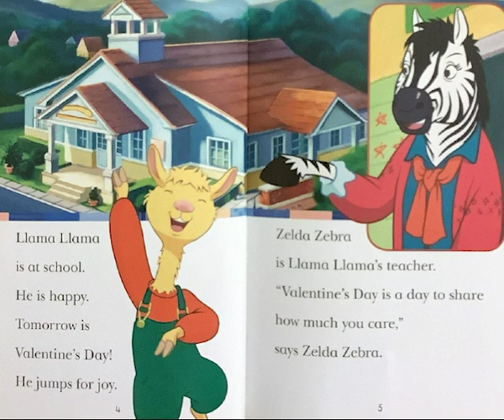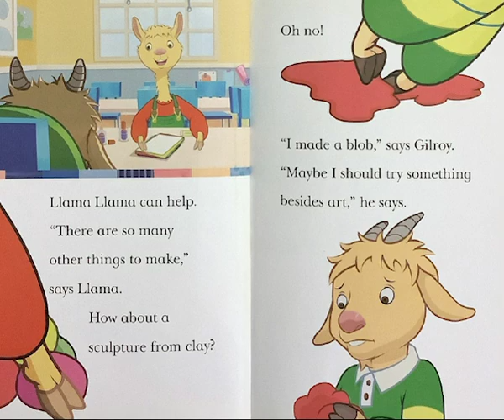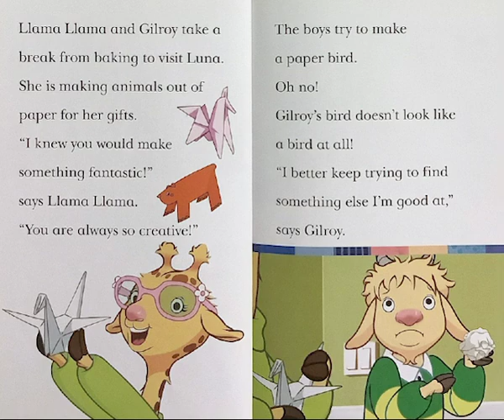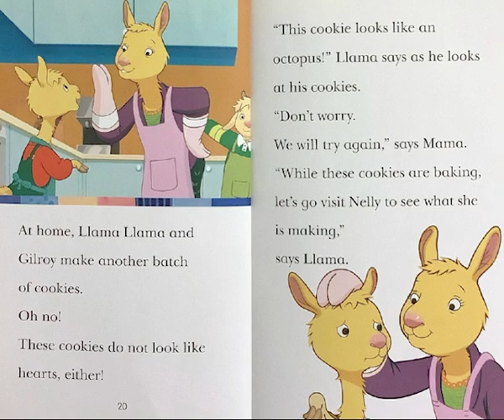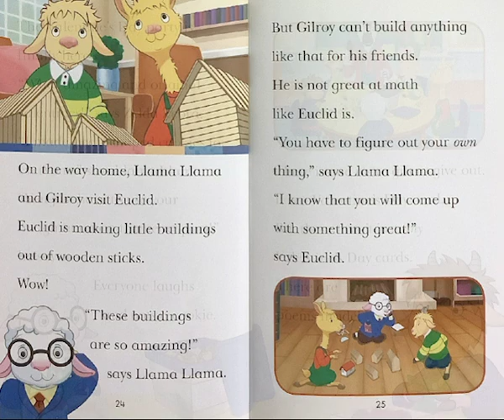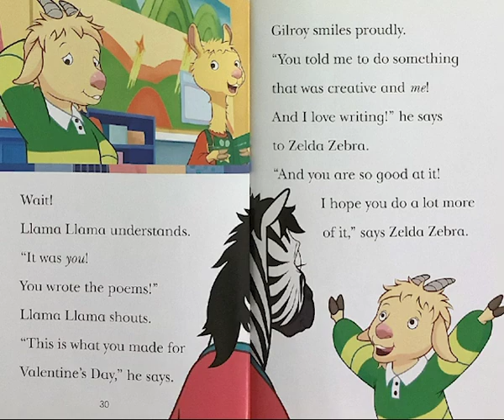Llama Llama Be My Valentine! ~ Read Aloud ~ Read Along With Me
Read along with me about Llama Llama!